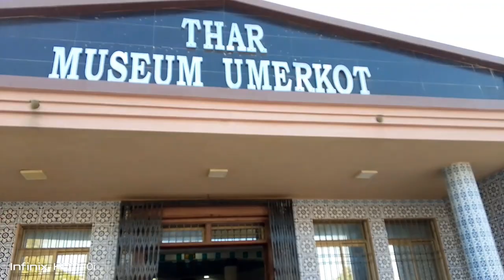Thar Museum Umerkot | Famous Visiting Place | Sindhi Culture| Umerkot Sindh